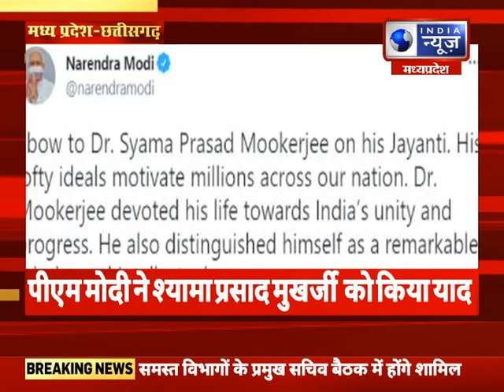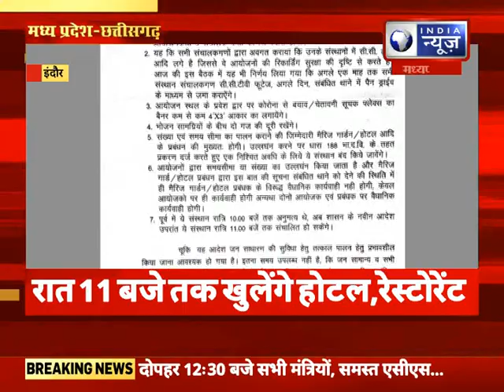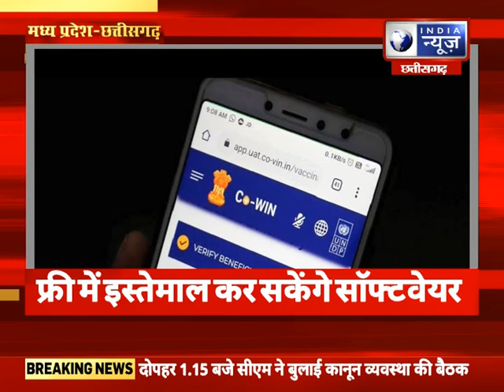FATAFAT देखिये दुनिया भर की बड़ी खबरे || 6 JULY 2021 || India News MPCG